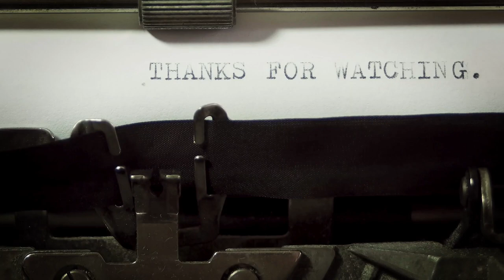RUMZUM RATDI NAVRATRI AT GMERS VALSAD ✨ 💃🕺